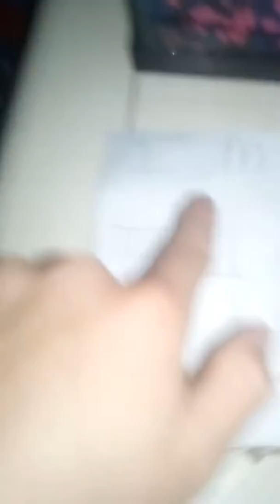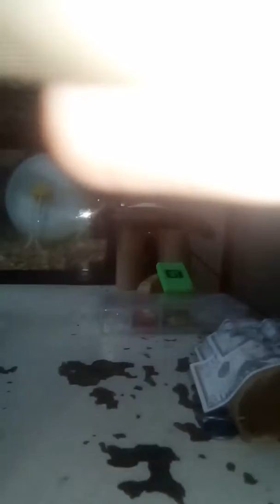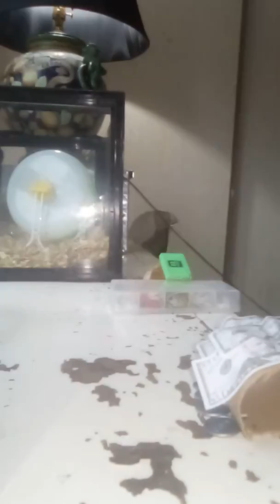Hampster goes to jury duty or boot camp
Hamster hates obstacle courses